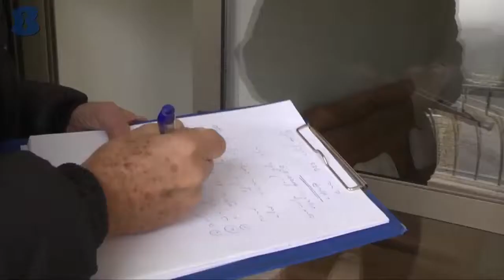מודי אדלר הנדסה ובניין - רמת השרון - b144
מומחה לליקויי בנייה, בדק בית וביקורת מבנים * מומחה ובורר מטעם בית משפט* מומחה לאיתור ליקויי בניה בשלד, בבטון, באינסטלציה,בחשמל, בטיח ועוד...*פרטים נוספים באתר.